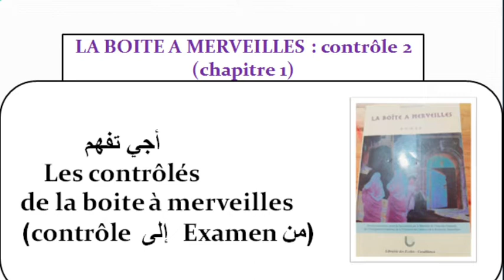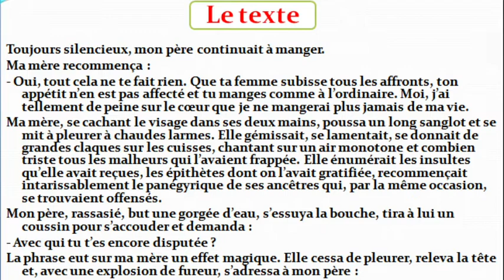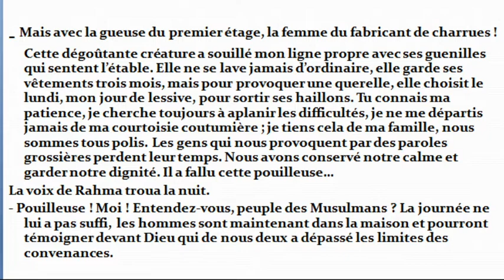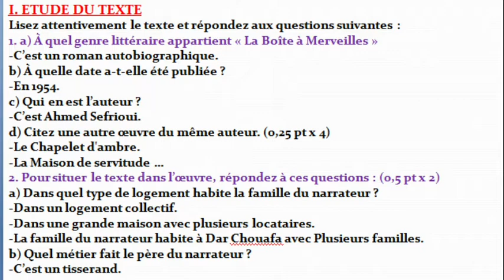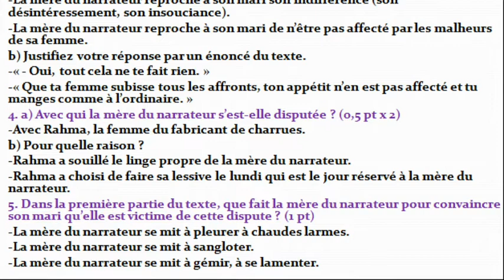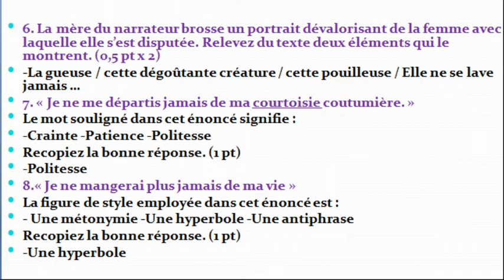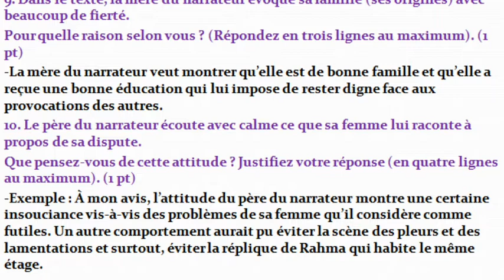الامتحان الفرنسية سنة أولى باك Contrôle sur la boite à merveilles